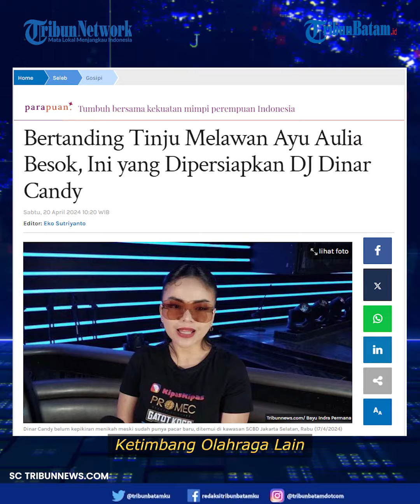Persiapan Dj Dinar Candy Hadapi Ayu Aulia Bertanding Tinju Besok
DJ Dinar Candy akan bertanding tinju melawan Ayu Aulia, dalam acara Holywings Sport Show (HSS) Series 5 di Indonesia Arena, Kompleks Gelora Bung Karno (GBK) Senayan, Jakarta Pusat, Minggu (21/4/2024).

Dinar Candy mengakui setiap pertandingan tinju yang digelar HSS, ia selalu bertarung di atas ring.

Kali ini ia melawan Ayu Aulia, persiapannya sudah dilakukan sejak berbulan-bulan lalu.

"Karena sudah sebentar lagi jadi ya fokus latihan pasti ya supaya bisa menang," kata Dinar Candy ketika ditemui di The H Club SCBD, Kebayoran Baru, Jakarta Selatan, Rabu (17/4/2024).

Meski sudah kesekian kali bertanding tinju, Dinar mengaku punya kekhawatiran besar dengan lawannya, yakni Ayu Aulia.

Sebab, ia pernah sampai bibir dan hidungnya sobek, kena pukul Berlliana Lovell saat tanding tahun lalu.

"Jadi khawatirnya takut kalah aja. Biasanya itu lawan lebih tinggi dan jangkauan panjang, aku latihan extra.